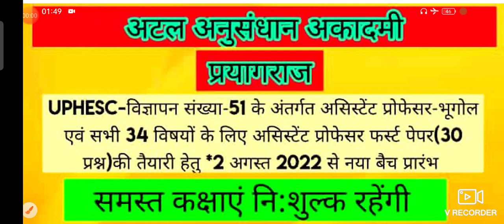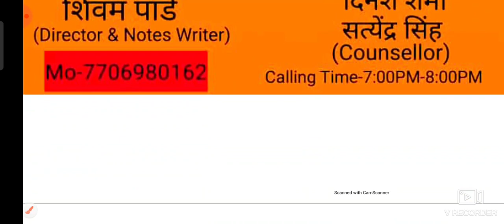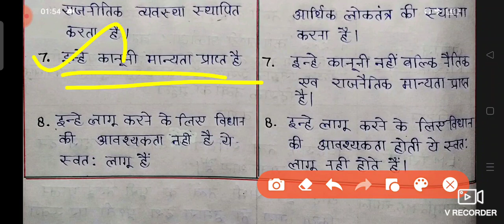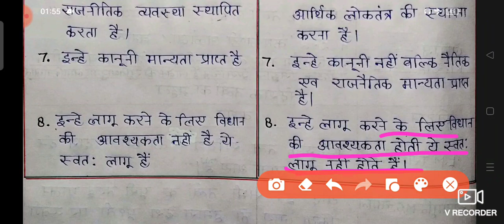Lecture -5 मूल अधिकार एवं नीति निदेशक तत्वों की तुलना